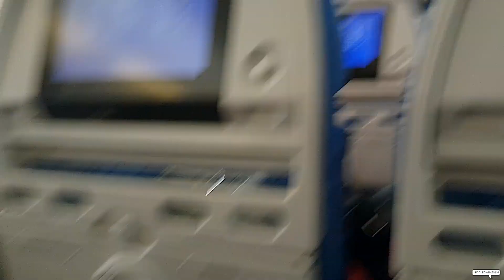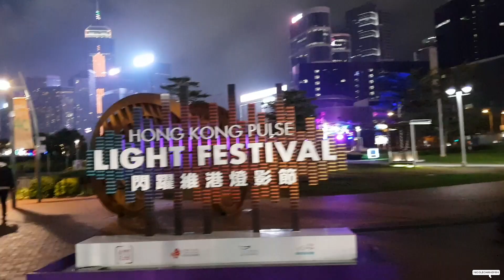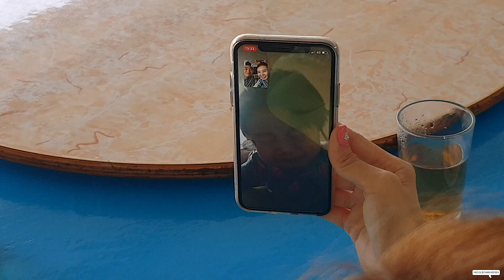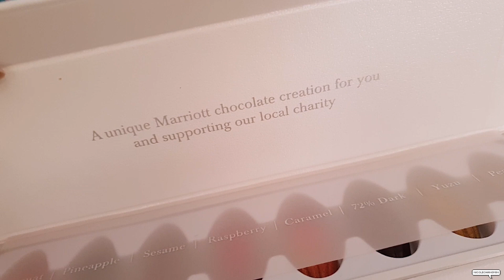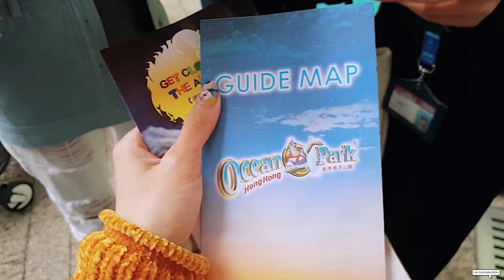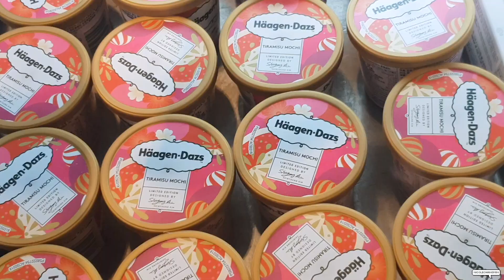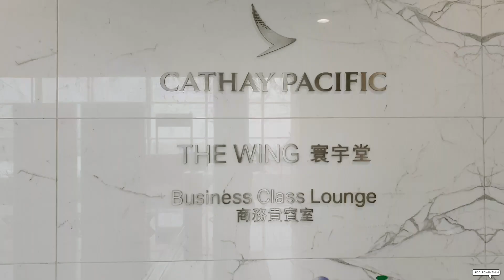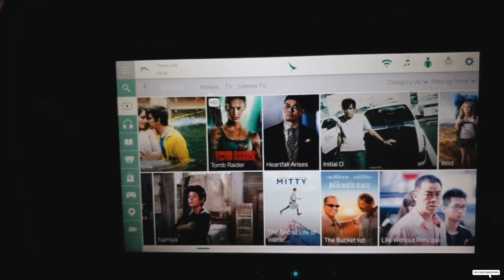🐬 MY FIRST DOLPHIN ENCOUNTER 🐬 Hiking in Hong Kong | nicolechangmin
Back in Hong Kong with more wonderful experiences!! Watch to find out how my trip went :D